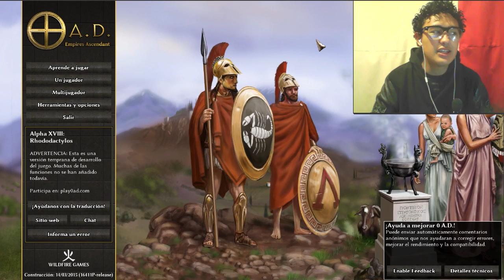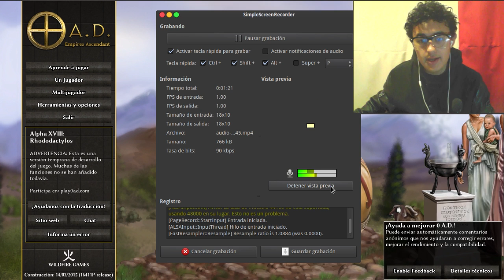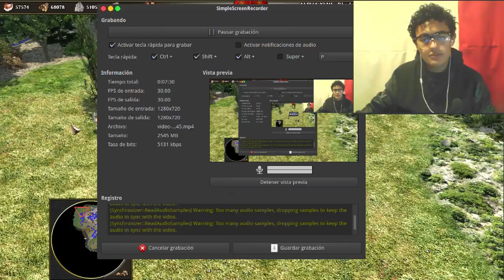0 A.D. | Gameplay Ep.3(Ep.1) - En 2.0 | Mi Ciudad Amurallada | Juego gratis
Hola! :D

Bienvenidos de vuelta a un nuevo video  del canal, en esta ocasion les traigo el gameplay ''0 A.D.'', que es un juego tipo RTS multiplataforma, & mola bastante, ademas que es gratis! :D

0 A.D.